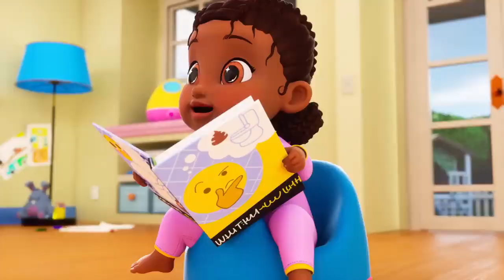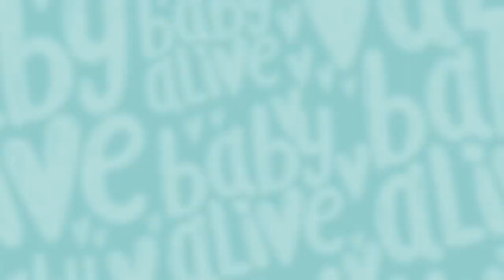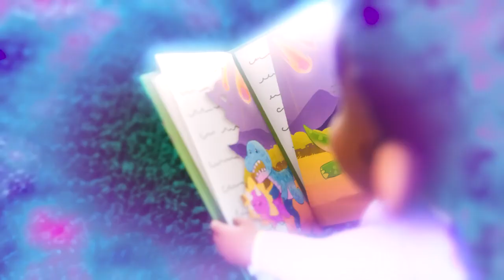Baby Alive Official 🍰 Too Much Sugar Is Bad For You, Babies 🍫 Kids Videos 💕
The dolls' hate trying new foods! They won't even try the Glo Pixies' Super Tasty Snacks. Baby Alive Super Snacks Snackin' Lily

Baby Alive Official 🦠 Lulu Doll is Sick and Throws Up 💦 Kids Videos 💕